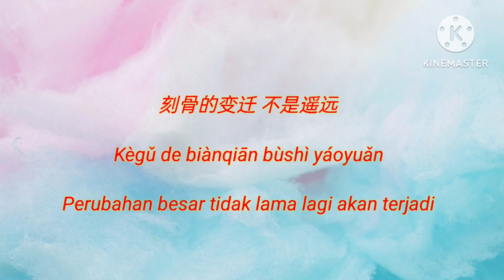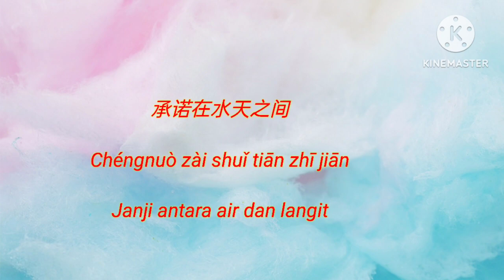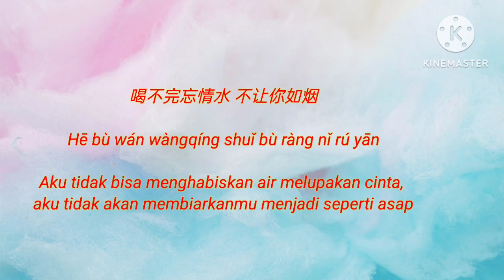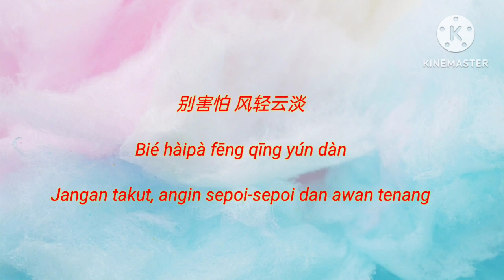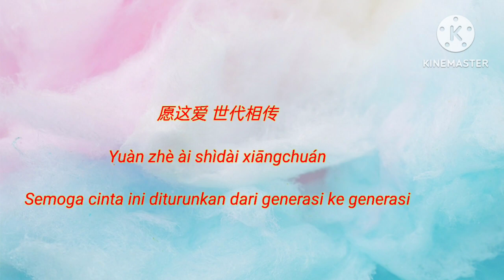Teen Happy ( 孤独颂歌 )